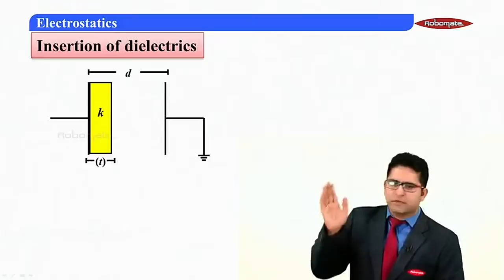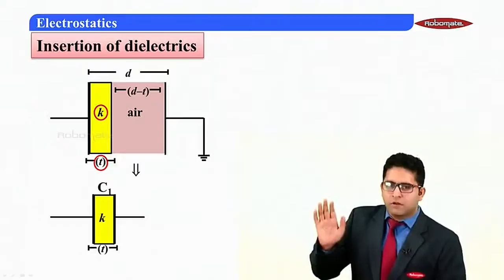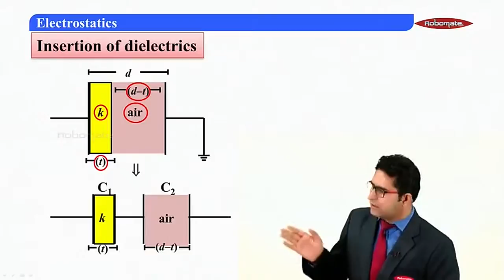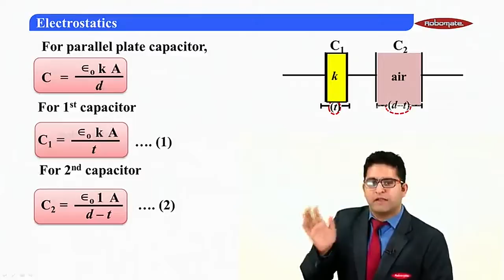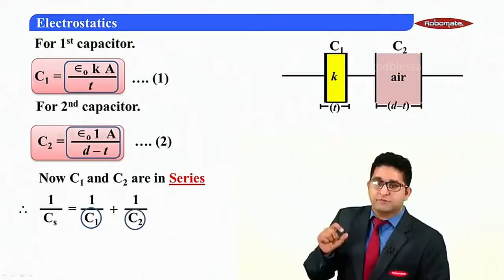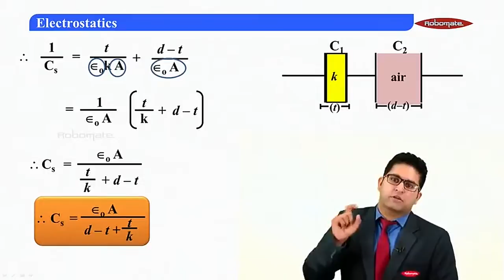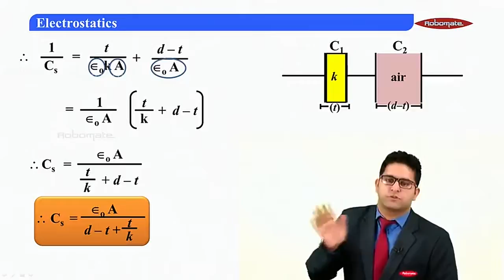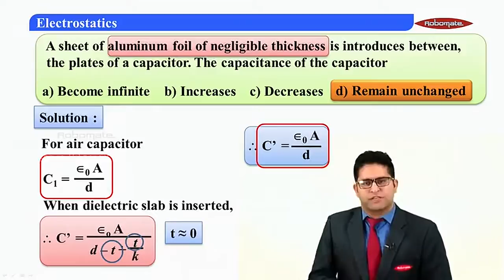ES part 64